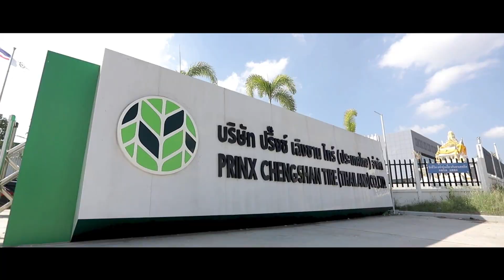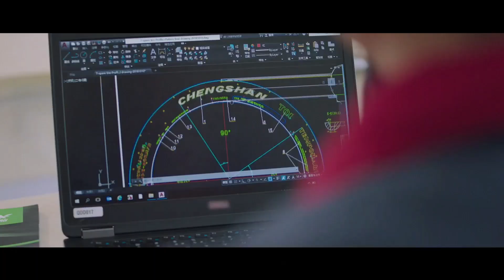ΕΛΑΣΤΙΚΑ PRINX CHENGSHAN the future is green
ΕΛΑΣΤΙΚΑ PRINX CHENGSHAN
✅Δείτε το σύνολο των διαστάσεων των ελαστικών PRINX CHENGSHAN στο eshop μας :

Λίγα λόγια για μας :
   H εταιρία μας δραστηριοποιείται στο χώρο του αυτοκίνητου από το 1981. Είναι ένα από τα πρώτα καταστήματα στην Πάτρα με εμπειρία και τεχνογνωσία πάνω στο τομέα του ελαστικού, της ζάντας , των αναρτήσεων , αξεσουάρ και ανταλλακτικών αυτοκινήτων και είναι σε θέση να δώσει όλες τις απαιτούμενες λύσεις στους πελάτες της.
 Η έδρα μας είναι στη Πάτρα Ακρωτηρίου 238

★ Επιτρέπεται η κοινοποίηση και η ενσωμάτωση των βίντεο
σε σελίδες με αναφορά στην πηγή.
★ Απαγορεύεται το κατέβασμα αποσπάσματος ή ολόκληρου βίντεο
και ανέβασμα σε σελίδες στα social media και ιστοσελίδες!